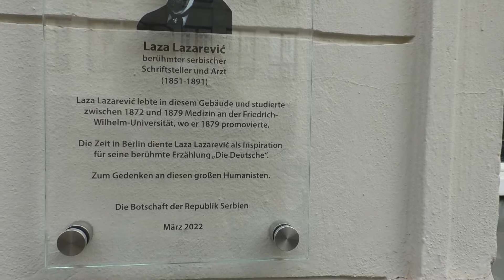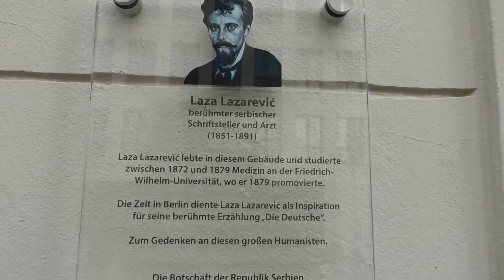Церемонија откривања спомен-плоче Лази Лазаревићу